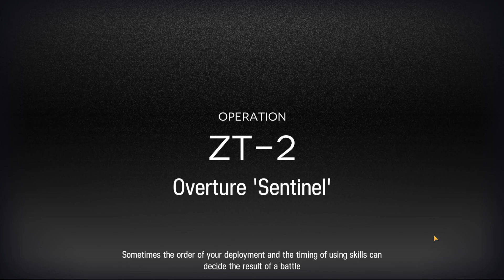[Arknights] ZT-2 Walkthrough